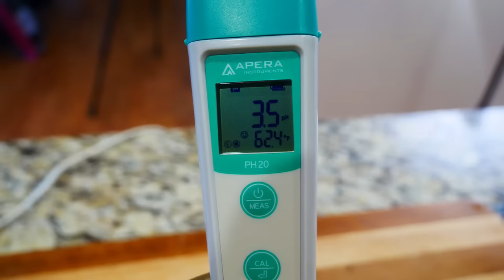How to Make Fermented Hot Sauce (COMPLETE TUTORIAL)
Homemade fermented hot sauce is tasty, good for you, and easy to make. Gardener Scott shows the complete process from garden harvest to bottled hot sauce. (Video #468)

Glass weights
Fermentation lid airlock

Join the Gardener Scott channel to get access to special perks. Click the "JOIN" button or link here: